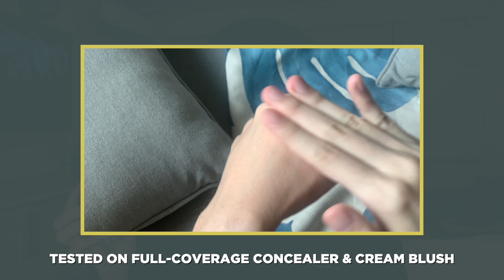ELLANA SKINCARE: OK ba for ACNE-PRONE SKIN? | Jan Angelo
Meron bang mga okay na products for ACNE-PRONE SKIN sa local brand na ELLANA? Find out in this video as we list down the best products from the brand!

Chapters:
0:00 Intro
1:13 How I Chose the BEST Skincare
1:50 Best Essential Skincare from Ellana
2:07 Cleanser
4:28 Serum
5:59 Moisturizers
6:40 Stay Fresh Moisturizer
7:10 Flower Power Moisturizer
9:16 Best Add-ons from Ellana
9:30 Hydrating Toner
11:05 Oil Cleanser
13:12 Mist
15:25 Final Thoughts
15:48 Outro